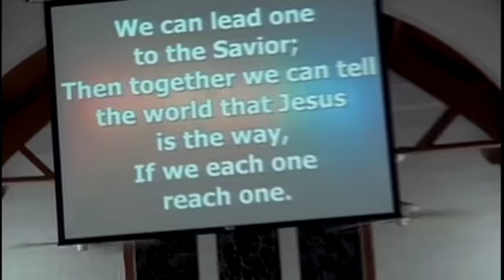Webster United Church Concert Savannah United Cholr Each One, Reach One